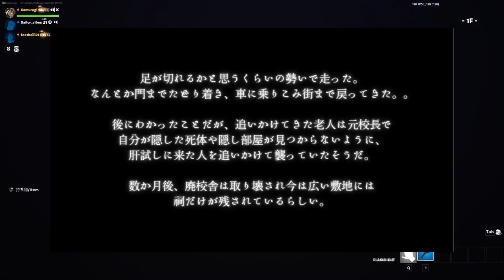FORTNITE W AND GANG POOPING OUR PANTS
HELLO !!! HIIII !!! WE CAUGHT A FORTNITE DUB THEN MY BUTT DECIDED WE ALL PLAY A SCARY CUSTOM MAP ON FORTNITE LMAOOO THIS GAME HAS TRULY CHANGED WITH IT HAVING A HUUUUGE LIBRARY OF DIFFERENT THINGS TO PLAY - IT ONLY FELT RIGHT TO PLAY SOMETHING SCARY FOR THIS MONTH NO??? ANYWAYS HOPE YOU ENJOY CIAAAOOO !
IF YOURE INTERESTED IN THE MUSIC IM LISTENING TO HERE IS THE PLAYLIST (i made it teehee)
00:00 - 00:27 FORTNITE LOBBY
00:27 - 11:45 FORTNITE DUB
11:46 - 43:52 - FORTNITE SCARY MAP LOL